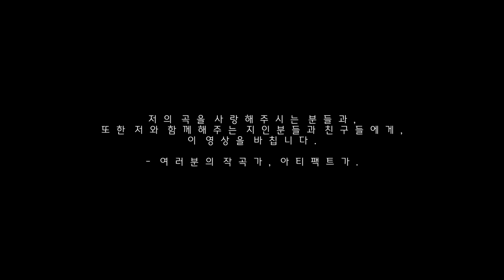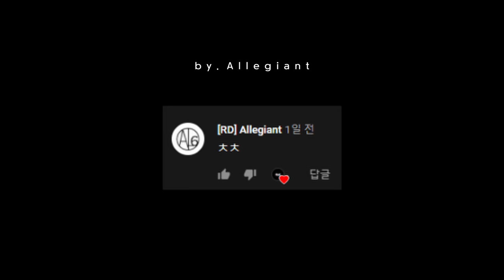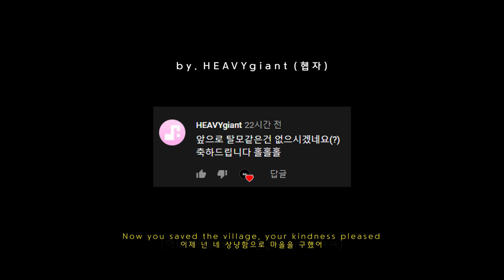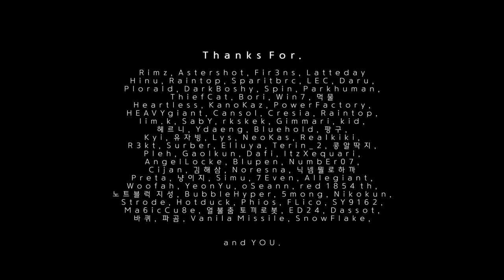Soundcloud - 100 Followers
함께 해주신 여러분들 감사드립니다 :)
앞으로도 더욱 열심히 좋은 곡을 만드는 아티팩긋이 되겟읍니다
감사합니다..!

+ 프레임 X발뇬

* 본 영상은 상업용도로 쓰이지 않습니다.